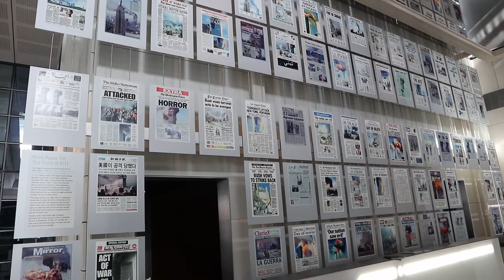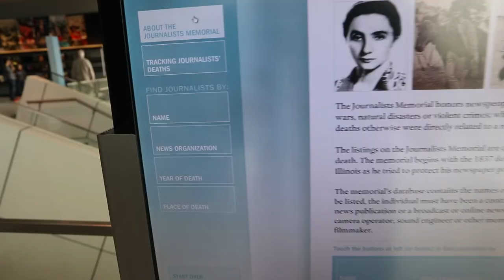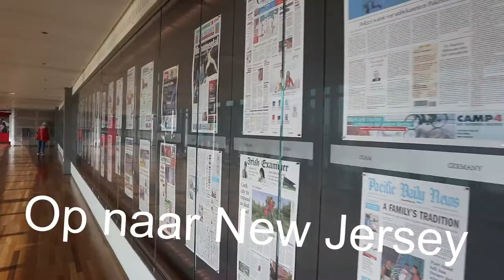Bezoek aan Newseum in Washington DC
Een kort bezoek aan het Newseum in Washington DC. Het museum staat in het teken van de media en er is een herdenkingsplek voor omgekomen journalisten. Ook de in 2016 omgekomen fotograaf Jeroen Oerlemans uit Nederland heeft er een plekje gekregen.